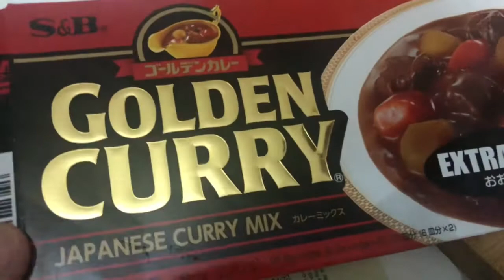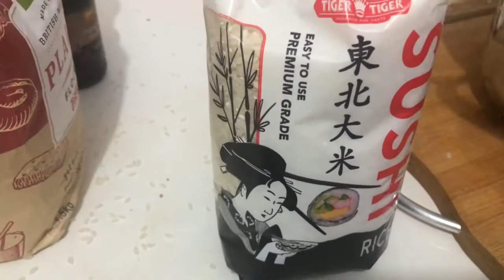Chicken Katsu Curry Recipe In Urdu Hindi |Watan Ke Pakwaan.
Chicken Katsura curry
Ingredients

Chicken breast -2kg
Vegetable oil
Onions-3
Ginger 1 small piece
Butter 60g
Potatoes-3
Carrots-3
Soy sauce 2 Tbsp
Apple 1
Japanese curry mix (extra hot) -1pack of 2
Sushi Rice 500g
Eggs-4
Japanese bread crumbs Panko

Marinate Chicken:
Plain flour